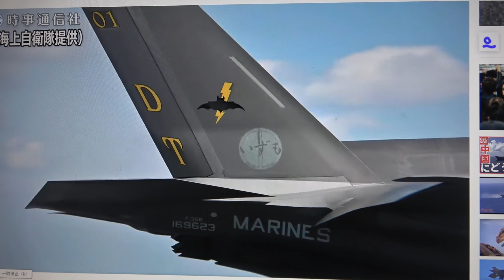2024空母KAGA「２月４日（日）南岸低気圧通過☃️でも、呉市は雪降らない⁉」①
2024/02/04　広島県呉市海上自衛隊呉基地を、「慶剛」が撮影した作品です。
　午後から雨降りの土曜日から、一晩中雨。日曜日は、ゆっくり朝起きて昼ごろは何とか動けそうだが、KAGAさんは何も無いだろう。
　無いなりに、日曜日の散策ドライブ決行。今回は①～③でUPします。